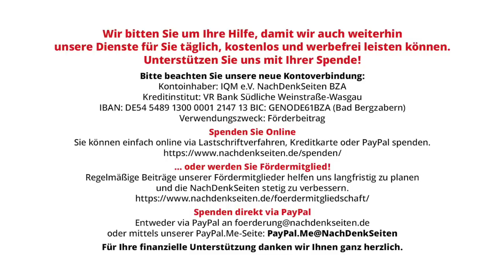Immer drauf: MDR und Uni Leipzig arbeiten sich an „den Ostdeutschen“ ab | Frank Blenz | NDS-Podcast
Immer drauf: MDR und Uni Leipzig arbeiten sich an „den Ostdeutschen“ ab | Frank Blenz | NachDenkSeiten-Podcast | 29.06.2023

Die öffentlich-rechtliche Sendeanstalt MDR hat dieser Tage einen Beitrag zum Thema Demokratieforschung, konkret zu einer Studie von Oliver Decker von der Universität Leipzig veröffentlicht. Bilanzierend wird darin festgestellt: „Viele Ostdeutsche fremdeln mit Demokratie und wünschen sich autoritären Staat“. Dass die Studie im MDR, der Sender gilt als Haussender der Ostdeutschen, ausgerechnet nach der Landratswahl im thüringischen Sonneberg veröffentlicht wird, verstärkt den Eindruck, dass es vor allem darum geht, die „Bürgerschaft des Ostens“ zu diskreditieren. Wieder einmal. Zudem fehlt ein Gegenpart, der MDR winkt Deckers Werk einfach durch, als wäre es ein festgeschriebener Fakt. Ein Zwischenruf von Frank Blenz.

Artikel veröffentlicht am: 29. Juni 2023 um 13:30
Autor: Frank Blenz (Gastbeitrag)
Sprecher: Tom Wellbrock